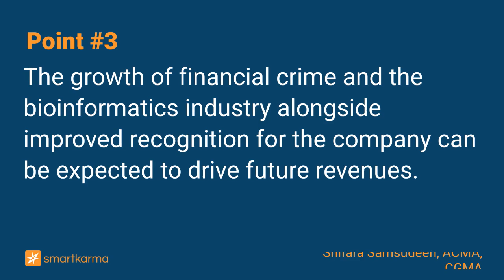AyasdiAI: Exposing Financial Crime Using Topology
Ayasdi is somewhat unique which uses a mathematical framework – topology, to analyse data sets and detect financial crime and fraud. Most products were created to overcome shortcomings in existing AML
-  by Shifara Samsudeen, ACMA, CGMA on Ayasdiin Private Capital Markets

Key points:
1. Ayasdi (0343503Z US) is somewhat unique in it using a mathematical framework – topology, to analyse data sets and detect financial crime and fraud.
2. The company follows a quote-pricing model, but pricing is generally considered less expensive than the industry average.
3. The growth of financial crime and the bioinformatics industry alongside improved recognition for the company can be expected to drive future revenues.